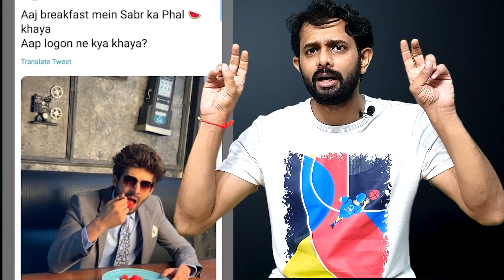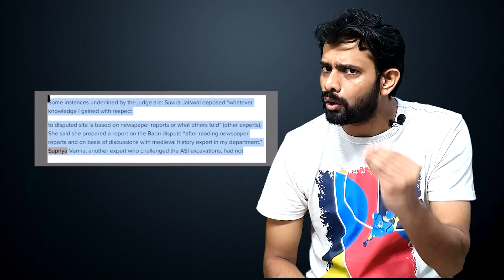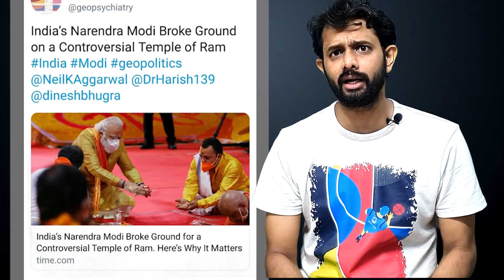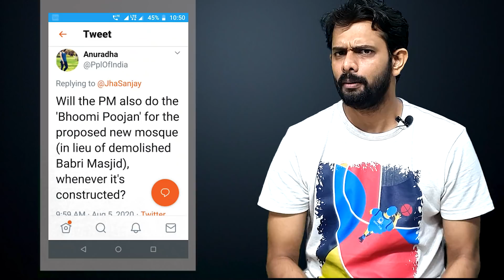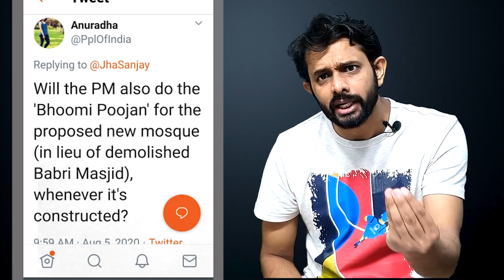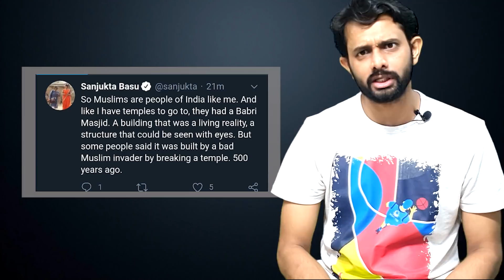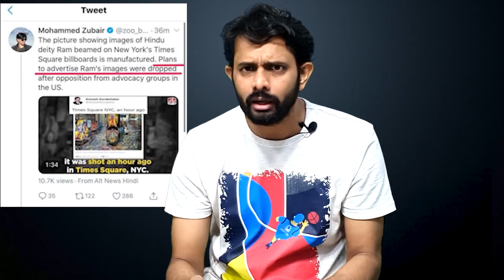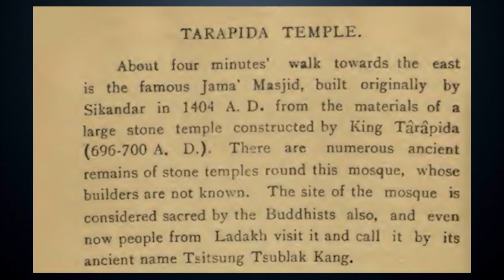Liberandus Need burnol after Bhoomi Pujan | AKTK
Aaj ki Taza Khabar Youtube Channel, In this Video we are showing how Modi ji went for Bhoomi Pujan. How Ram Temple proceedings in Ayyodhya have started. How different People have reacted to it. From Virendra Sehwag to Kartik Aryan to Akshay Kumar to Shikhar Dhawan everyone bowed down in front of the Ultimate King Bhagwan Ram. Ram Ram Mandir